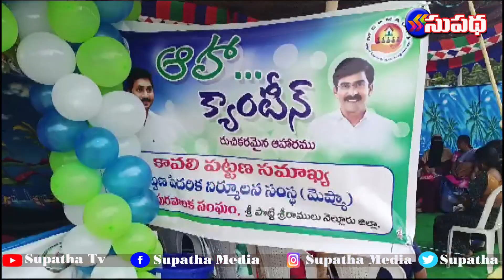ఆహా క్యాంటీన్ ప్రారంభించిన ఎమ్మెల్యే | Supatha Tv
supatha media / supatha Tv uploads daily news. this channel prefers entertainment programs for viewers. special interviews, Life stories,literary programs and focus on  fine arts .supatha media at andhrapradesh state in nellore district owned well equipped studio. senior journalists team works in this channel. health tips and advises,temple tours,education and career guidence interviews our special. also presents political analysis stories.